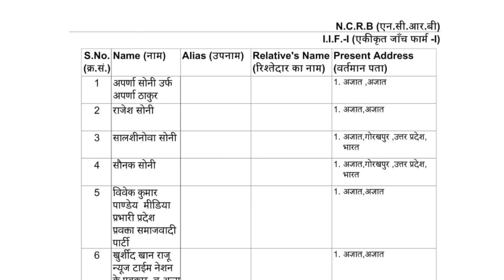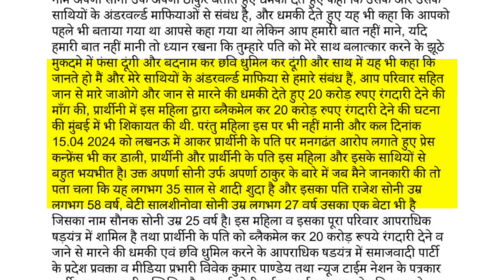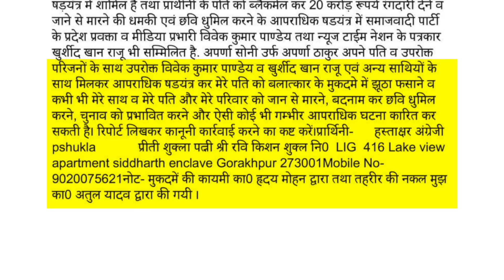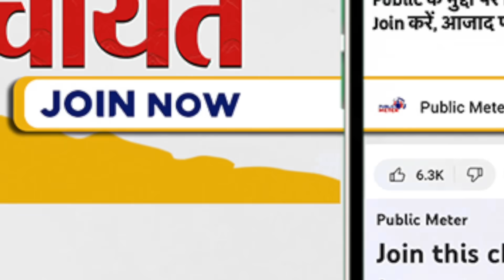Ravi Kishan की बेटी बताने वाली लड़की पर खुलासे! रवि किशन की पत्नी ने कराई FIR | Lok Sabha Elections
During the Lok Sabha elections a woman had claimed to be BJP MP Ravi Kishan's daughter during a press conference, and now Ravi Kishan's wife, Preeti Shukla, has filed an FIR against six people regarding this matter. Preeti Shukla, wife of BJP MP Ravi Kishan, lodged an FIR against Arpana Soni and accused her of demanding extortion money of Rs 20 crore. Praveen Gautam's analysis on this.